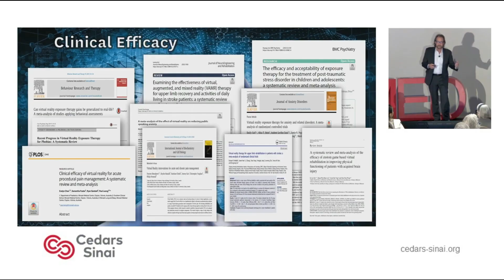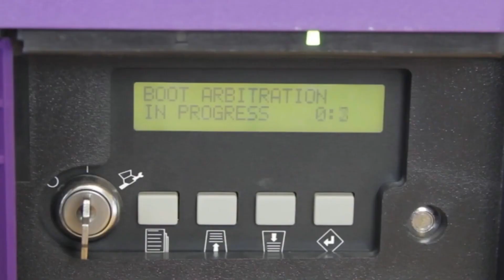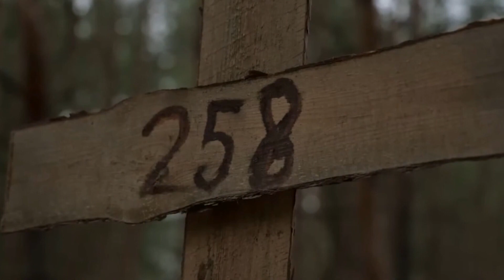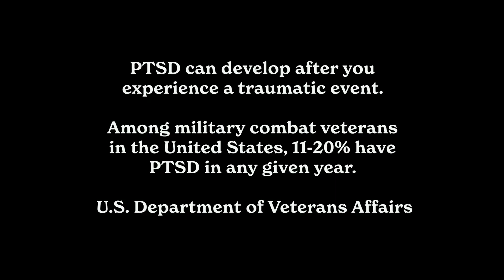Medicinal Media Virtual reality exposure therapy for PTSD: Ukraine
This report by Medicinal Media focuses on our work translating the existing BRAVEMIND VR exposure therapy application for combat veterans suffering from PTSD (Virtual Iraq/Afghanistan) for use by Ukrainian civilians and warfighters exposed to trauma. USC has now allowed us to donate the software code to our partners in Kyiv for the translation to occur with Ukrainian developers. Our USC team (myself, Arno Hartholt, Andrew Leeds, David Kwok, and Sharon Mozgai) are very proud to be working with our Ukrainian and Romanian partners (Olya Zaporozhets, Oksana Syvak, Cezar Giosan, George Deac, Svetlana Dragayeva, and Joshua Kreimeyer) on this important project.